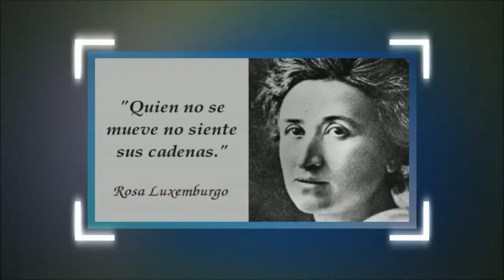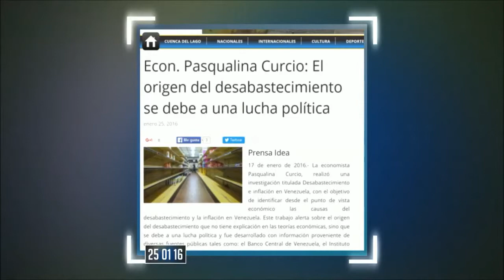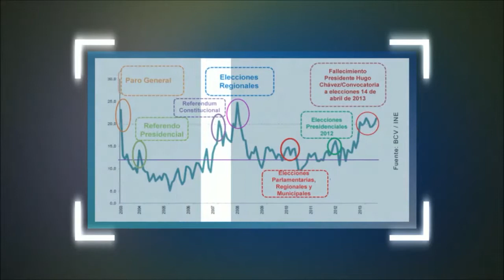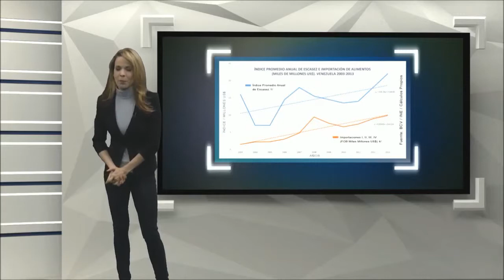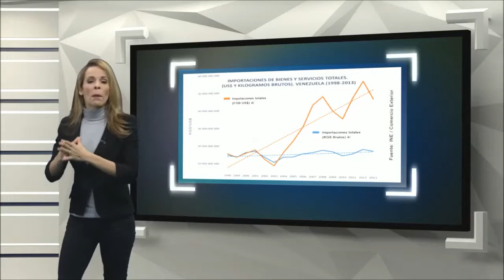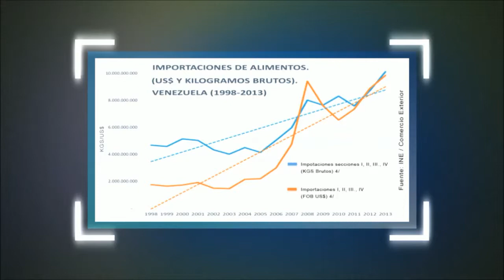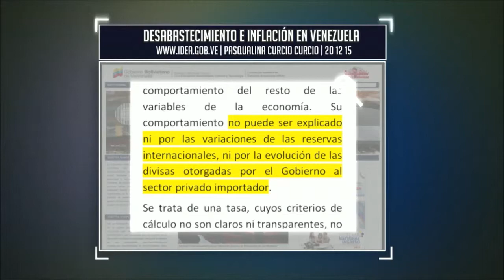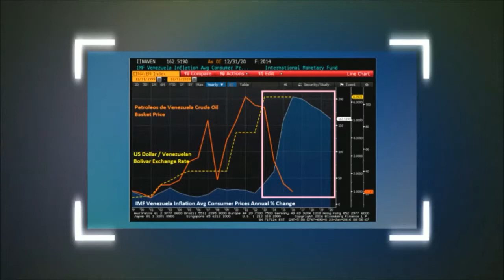A UN CLICK Qué pasa en Venezuela